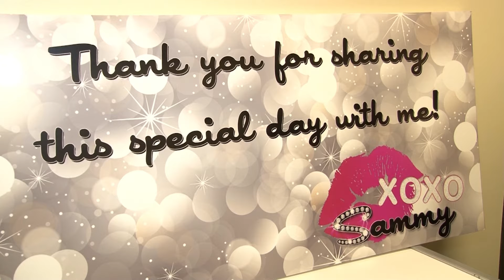Sammy's Bat Mitzvah Highlights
Sammy had an amazing Bat Mitzvah check out the highlights here! For more information on custom video production and the rest of our exciting services check us out on the web